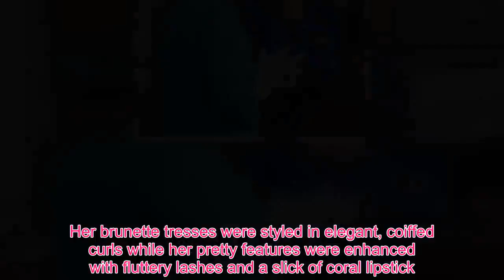Queen Royal - The Queen and I's Samantha Bond transforms into dethroned royals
They are the leading lights in new comedy The Queen and I, which shows the Royals thrust into life as regular citizens on a housing estate.And Samantha Bond and Frances Barber threw themselves into their new comedic roles with aplomb as they filmed scenes for a lively street party in Salford on Wednesday.Bond actress Samantha, 56, was every inch the polished monarch as she donned a aqua knee-length coat which mimicked the style favoured by Queen Elizabeth II.The star slipped on a colourful floral patterned shift dress, paired with black court shoes for the shoot of the show, which is shot by King Bert Productions.  The former Downton Abbey actress completed her ensemble with a matching jaunty hat adorned with silk flowers.Her brunette tresses were styled in elegant, coiffed curls while her pretty features were enhanced with fluttery lashes and a slick of coral lipstick.Frances, 61, who plays Princess Margaret put on an elegant sartorial display in an electric blue floral dress with peplum detail, paired with a stylish matching fascinator.She teamed with leather gloves and a navy handbag.Her brunette tresses were styled in coiffed waves while her make-up look featured scarlet lipstick and smoky shadow.   The Queen and I, based on the novel by Sue Townsend, sees the Royal family thrown into life on a council estate as regular citizens after a general election sees them stripped of their regal status.The People's Repuplican Party has been elected by the Brits, who were influenced by subliminal messages sent through their TV sets. The Royal family must leave Buckingham Palace and move to a council estate on the aptly named 'Hell Close; after the monarchy is dismantled.  Oliver Chris, who plays Prince Charles, was the spitting image of the Royal as he greeted his co-stars clad in a dapper suit.Child actors taking on the roles of Princes William and Harry were also seen on the set.The stars were filming scenes for a lively street party, with extras seen milling around a buffet table, and colourful streamers decorating the road. The Queen and I will be on Sky One and NOW TV at Christmas Time